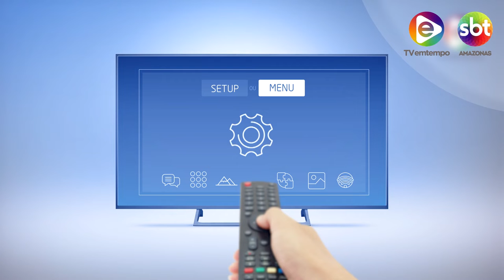Programa Agora (23.09.2019) 03º Bloco